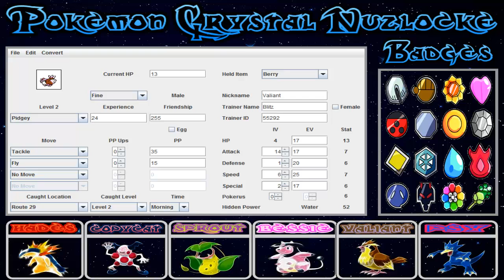Pokémon Crystal Nuzlocke: Part 38 (Finale)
Read the description after watching the video in order to avoid spoilers.
I couldn't find any clips from the anime that would suit this battle.
I accidentally pressed another button when I was walking towards Red; so that's why my movement seemed awkward.
I was very disappointed with the battle against Red. I assumed that he would switch in either Charizard, Blastoise, or Venusaur before sending out Snorlax. If he had done this, I would used some of my other Pokémon. Instead, I was able to easily set up with Bessie and win the battle very easily.
I made the clips of the deaths of my previous Pokémon in black in white in order to resemble flashbacks. I also downloaded a software called Metropolis. It's basically Pokégen for generations I, II, and III. Here's a link to the program if you would like to download it This allowed me to view the EVs and IVs of each of my Pokémon. Before I started this nuzlocke, I was unaware of the fact that female Pokémon could only have an attack IV of 1. To put this into perspective, the max IV a Pokémon can have in generation II is 15. This was why Bessie would have to be several levels higher than a Pokémon in the Elite 4 in order to OHKO it with a supereffective move. I also got terrible IVs on Hades: 0 special and 0 defense. If you're curious, the max EVs a Pokémon can obtain in one stat is 65535.
So, after playing nearly every generation (I didn't record myself playing gen 1 and I haven't played gen 6), I can finally state my opinions on each of the games.
I disliked generations 1-3 because there were no physical/special splits, the bags had a limited space, and the TMs had only one use. Generation 4 was better given the fact that it remedied the lack of a physical/split and the limited bag space. It still had one-use TMs though. As for generation 5, I feel that it was one of the best of the generations that I've played; because it remedied some of the problems in each of the previous generations. However, there are still problems in this generation and the previous ones.
First of all, each game was extremely easy. I understand that Game Freak intended to have these games directed towards kids,;but I feel that they could have added the option to play at a higher difficulty level like they did in generation 5. That being said, the higher difficulty level in generation 5 was not hard at all in my opinion. Each game is easy simply because the trainers have terrible AI. Not only that, the trainers rarely have items on their Pokémon or good movepools. Furthermore, it is extremely easy to spam X items in order to win a boss battle; especially if the items are being used on a Pokémon with Shell/Battle Armor.
The next thing that I would like to talk about is the stat distribution. I personally feel that most Pokémon have a very underwhelming stat distribution. For example, Mightyena's stats are: HP: 70, Attack: 90, Defense: 70, Sp. Attack: 60, Sp. Def: 60, and Speed: 70. BST: 420. In my opinion, it should have these stats: HP: 70, Attack: 110, Defense: 70, Sp. Attack: 10, Sp. Def: 70, and Speed: 90. BST: 420. One of Mightyena's abilities, Moxie, is an ability that favors only physical attacks, so, the special attack stat is practically useless.
The third and final aspect I will cover is the moves. I feel that certain moves should receive a BP boost, such as Shadow Claw, Leaf Blade, Crunch, and Rock Slide. I also feel that Rock types moves in general should gain an accuracy boost since most of them have less than 100% accuracy. One of the few things that Game Freak has improved over the years is the movepools of each Pokémon; at first, most Pokémon had very shallow movepools; however, in the later generations they have increased them.
That's all I have to say on  the Pokémon games.